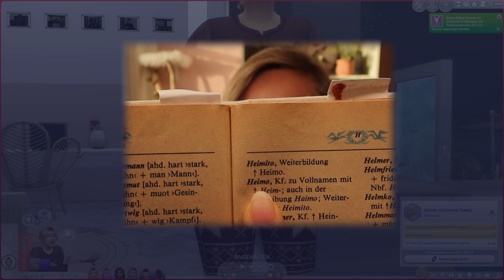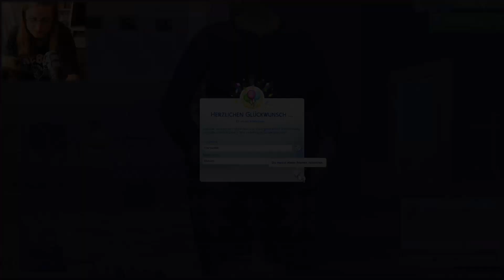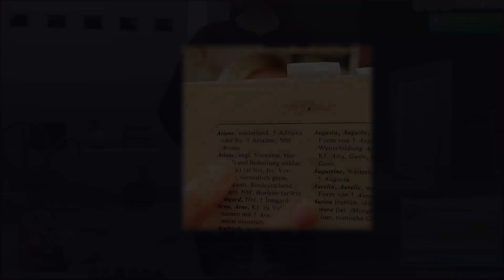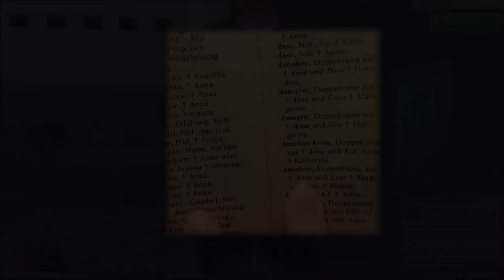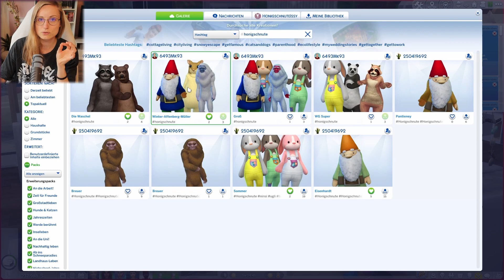Yaeh... 😒 Es ist KEIN Mädchen! #98 | Sims 4 - 100 Baby Challenge - Let's Play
Aloha! 🌺

Ich bin Issy und möchte mit Dir zusammen - der guten alten Zeiten wegen, als wir noch sorglos stundenlang vor dem Computer hingen 🤔- in die wundervolle Welt der Videospiele eintauchen. 🎮 Let's Plays, Challenges, Let's Tests, Sims 4, Planet Zoo/Coaster - was auch immer unser Herz begehrt. Oder magst Du auch gern süße Katzenvlogs sehen? 🥰 Lass uns gegenseitig inspirieren und gemeinsam aus dem stressigen Alltag fliehen. 😋

Also, schnapp Dir Deine Fellnase 🐶🐱🐰, kuschelt euch zusammen ins Bettchen und lass Dich bei einer einer heißen Schokolade ☕von mir berieseln. ☀ Ich freue mich auf Dich!